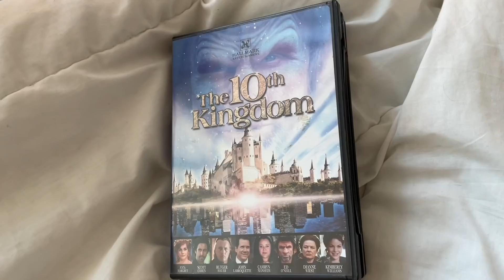why does no one talk about this fantasy TV series from 2000? 🧚 The 10th Kingdom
i saw this totally one a whim on a camping trip in 2001 and am forever thankful. I haven't watched it in a very long time so I'm sure in the rewatch I'll pick up things that aren't perfect (yay 2000 tv) but overall i thought this was such a creative story and I got totally lost in the world...for 20 years lol. Sending love always!

Mentioned:
*there is a viewing party going on this week because of the anniversary so pls join the fb group for more info!***